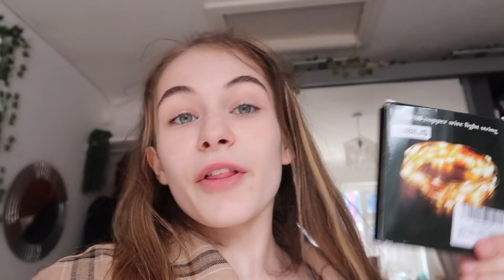Covid Tests, Daddy Time + Lots Of Fairy Lights! || Teen Mum Vlog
anyways, enjoy :)

Products mentioned:
Bubble lawn mower
Baby play pen
20M Inside fairy lights
20M Outside fairy lights

Send Us Mail:
Keira George
Lutterworth, LE17 9FF

FAQ:
How old am I? 17
When Is Oskars Birthday? 13th March 2020
What do I film and edit on? Canon G7x mark ii and Final Cut Pro X